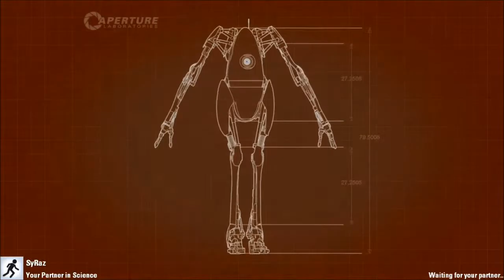Let's Play Bro-op: Portal 2 #008 " Viel Boing, sehr hhhuuuuuuuiiii"[German][HD]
Weiterhin sind wir bemüht die Story weiter zu treiben.